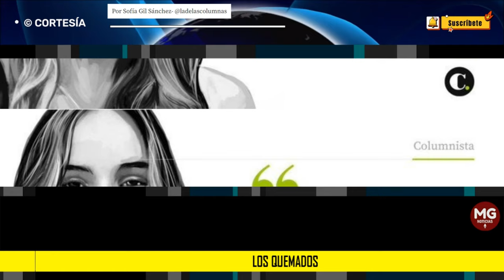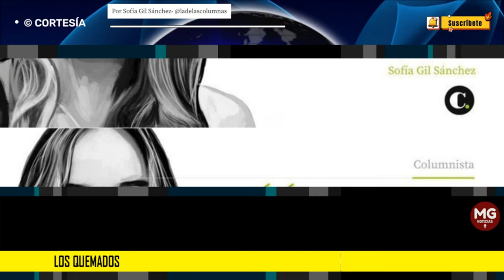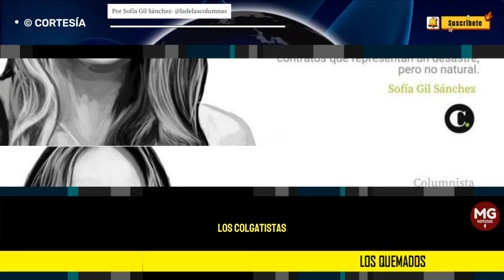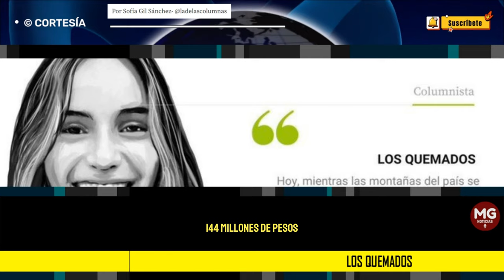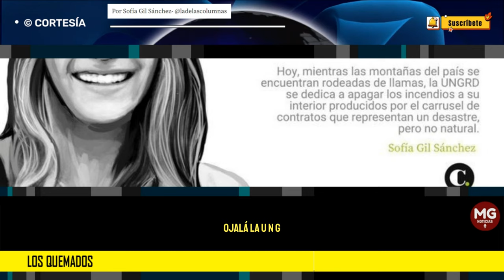LOS QUEMADOS 🔵 Por Sofía Gil Sánchez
Hoy, mientras las montañas del país se encuentran rodeadas de llamas, la UNGRD se dedica a apagar los incendios a su interior producidos por el carrusel de contratos que representan un desastre, pero no natural.